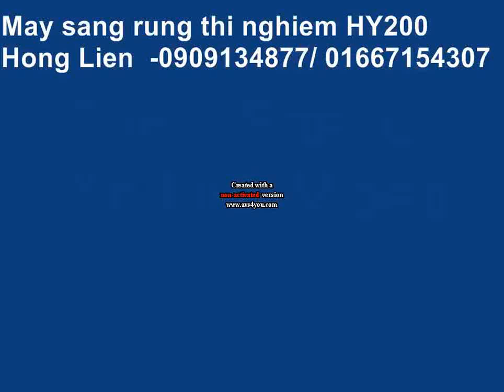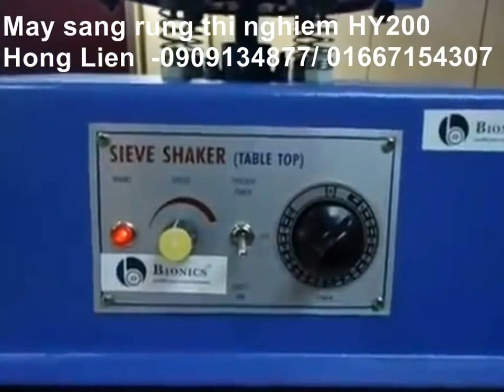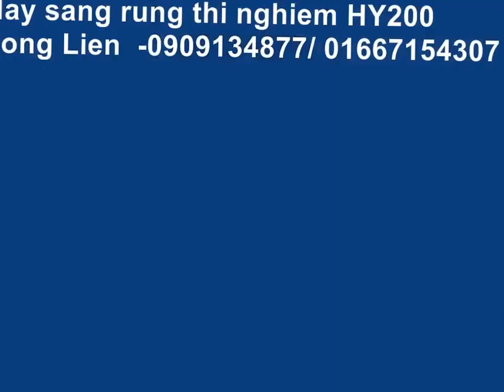máy sàng rung thí nghiệm, máy sàng rung nhiều tầng, máy sàng rây bột hạt HY200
Hồng Liên
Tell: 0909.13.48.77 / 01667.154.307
 Skype : honglen121189
HOATHANH GROUP
Add: Số 2 đường 5A, KDC Vĩnh Lộc, p.Bình Hưng Hòa B, q.Bình tân , HCM